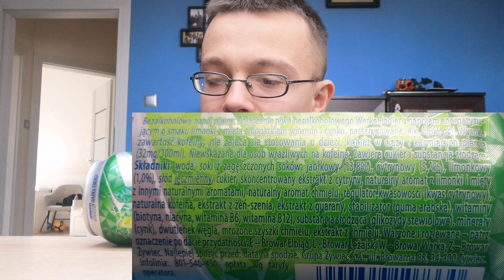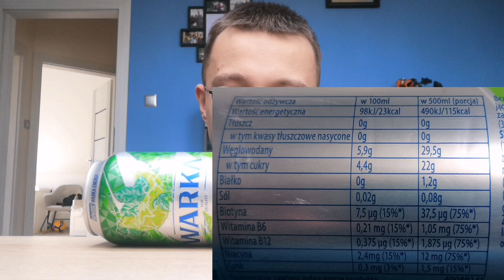Warka Energy Limonka-Mięta (Mojito). Test i Recenzja. Tym razem Żabkowy Ekskluzywny Towar.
Warka Energy Limonka-Mięta
Profil smakowy: Limonka-Mięta
Jak chcesz dostawać przedpremierowe info o odcinkach i nie tylko to wpadaj na Insta
Przedziały czasowe
0:00 Wstęp
2:29 Skład
3:42 Wartości Odżywcze
4:53 Wygląd Puszki
5:22 Test Zapachu i Koloru
7:47 Test Smaku
13:13 Podsumowanie